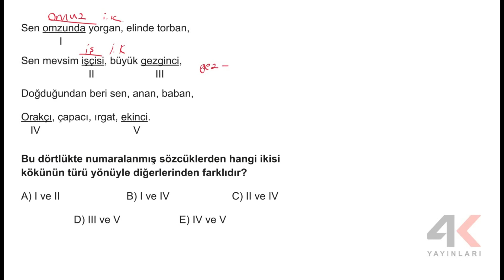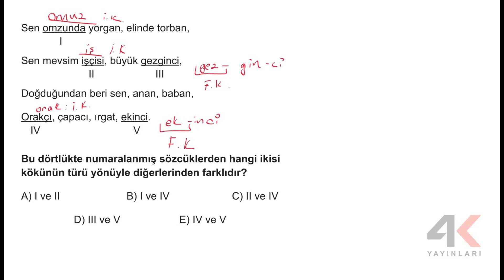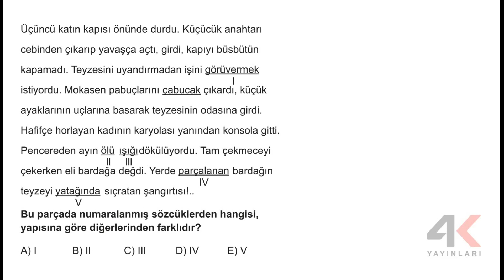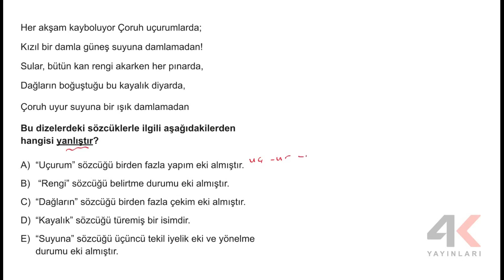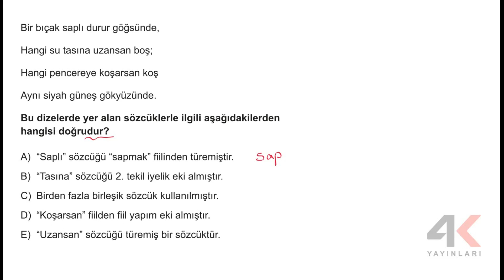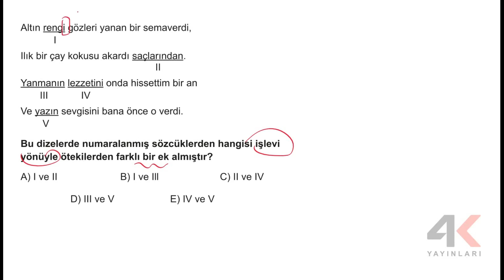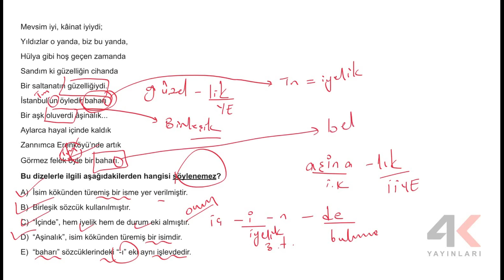TYT Türkçe Bölüm 05 Test 03 Soru Çözümleri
🎞 Soru Listesi
▶ 00:00:00 Bölüm
▶ 00:00:00 Soru 1
▶ 00:01:13 Soru 2
▶ 00:03:07 Soru 3
▶ 00:06:33 Soru 4
▶ 00:08:16 Soru 5
▶ 00:10:07 Soru 6
▶ 00:12:04 Soru 7
▶ 00:14:59 Soru 8
▶ 00:17:39 Soru 9
▶ 00:19:56 Soru 10
▶ 00:21:51 Soru 11
▶ 00:24:17 Soru 12